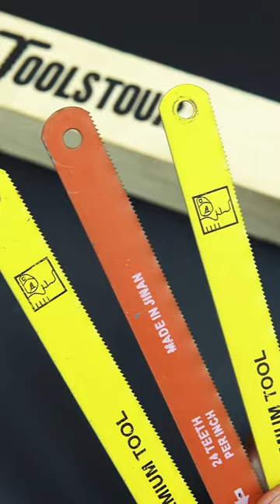DIY A Plastic Bag Sealer will the Saw Blades